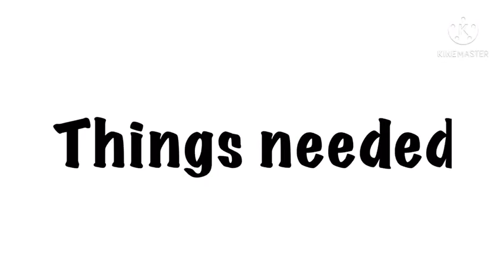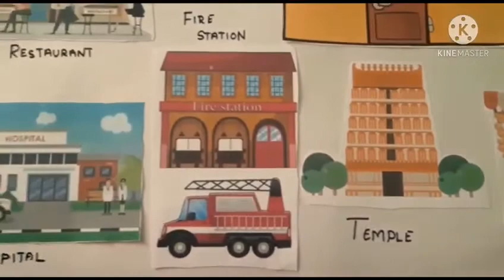SCHOOL PROJECT FOR KIDS| TOPIC- HELPERS AND PLACES AROUND HOME| KSHARP LEARNING SOLUTIONS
School project for kids ʕ•ᴥ•ʔ

K sharp learning welcomes you all with
Free​worksheets​​​​​ ,question banks and fun brain-storming games.

Attention!